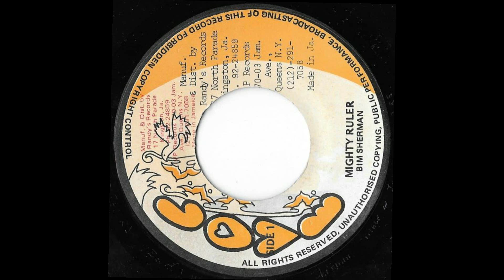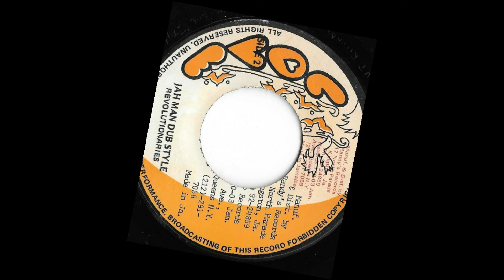BIM SHERMAN & THE REVOLUTIONARIES ♦ Mighty Ruler/Version {LOVE 7" c.1977}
Mighty Bim Sherman backed by the great Revolutionaries c1977 : )
Roots adaptation of Heptones' "Tripe Girl"